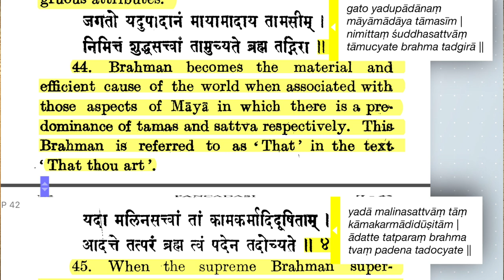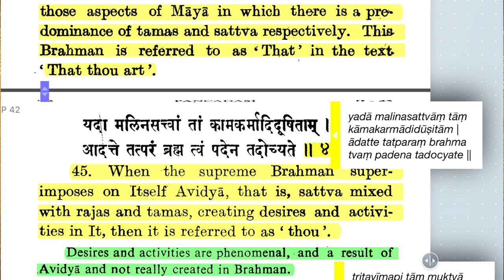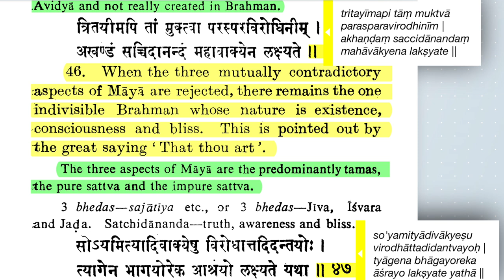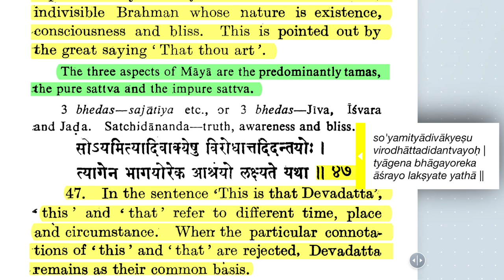Śrī Pañcadaśī 1.44-48—Cause of the World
Namaste 🙏🏼 So in this section of Śrī Pañcadaśī, we are shown the method, the practical technique of realizing Brahman by discrimination, by separation, by making a distinction between Brahman and its various effects. Now, of course, this assumes that Brahman is the cause of the world. And even though from a philosophical analytical viewpoint that's not strictly true, yet we have to use something, we have to use some method of distinguishing the truth from the untruth, the existent from the non-existent, the reality from the illusion. And so even though from an absolute point of view, no language used to describe Brahman is factual. Yet, just like the method of pointing out a certain star by first pointing to a tree, then to a branch, then to a star nearby the branch, and then so on until the actual star is located. In the same way, we begin from this process of differentiation to analyze Brahman from Māyā. That is the whole point of this section.